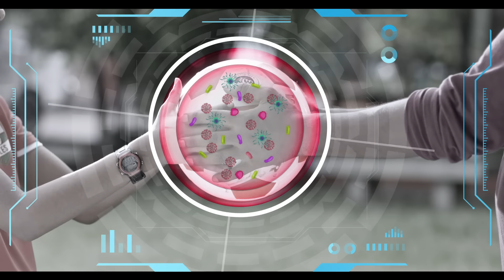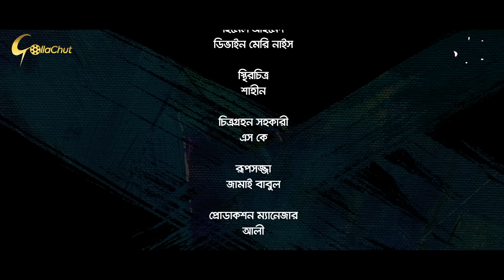Angel Girlfriend | Tahsan Khan | Sabila Nur | Khairul Papon | New Natok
Angel Girlfriend by Khairul Papon